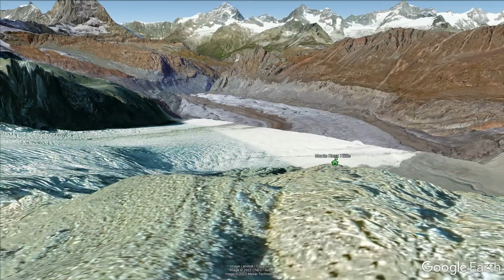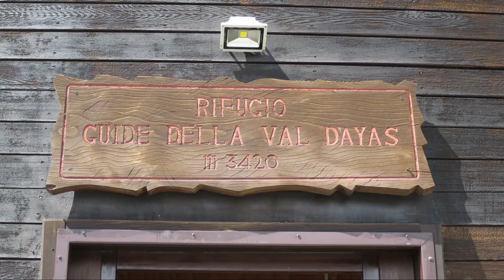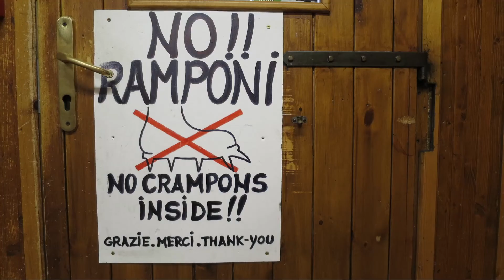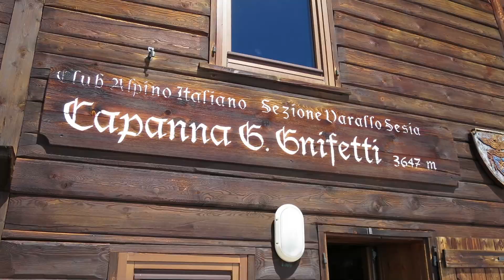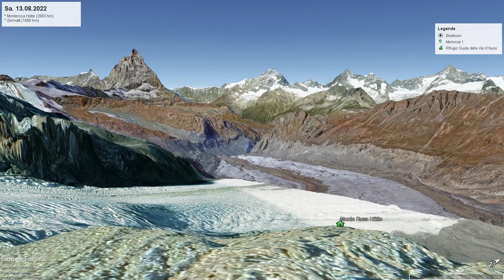Tourenbericht Wallis Südseite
von Mike Fink, 2022